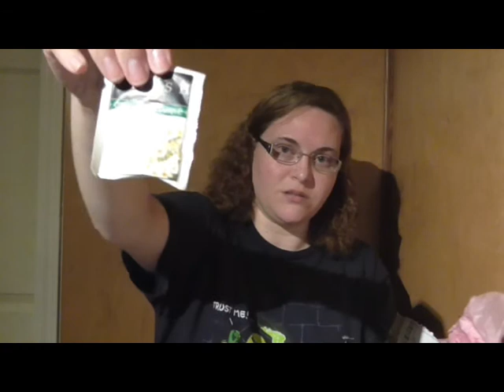Bonjour Jolie March 2015 Unboxing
Bonjour Jolie

This is their only box at $16 plus shipping (*Shipping is $5 for USA, $8.50 for Canada, and $14.50 for all other international addresses)

This Special One Time Purchase Box is Filled with:

A Special Handpicked Gift

Artisan Sweets
Specialty Teas
Pampering Spa Items
Pads and Liners designed just for her
A case to hold supplies